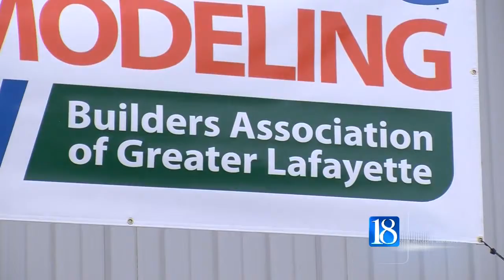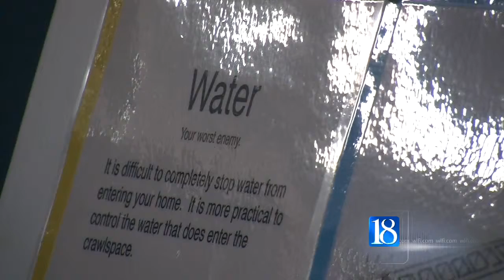Home Improvement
Home Improvement show